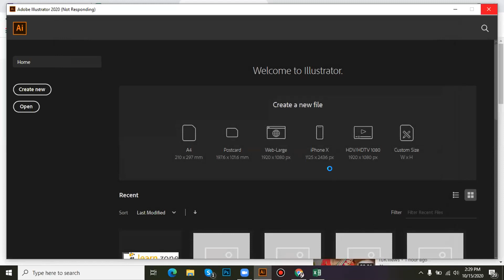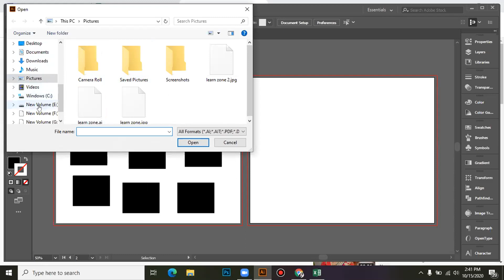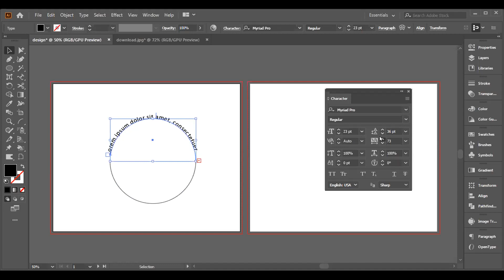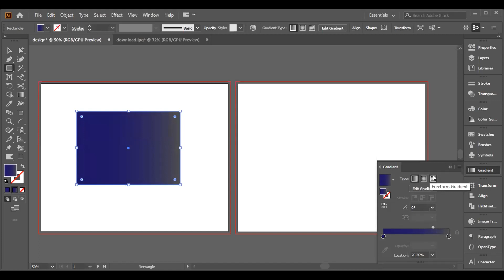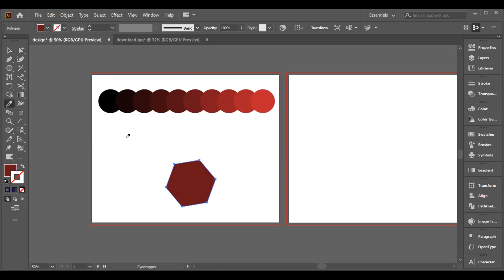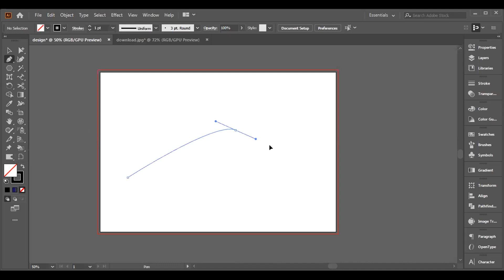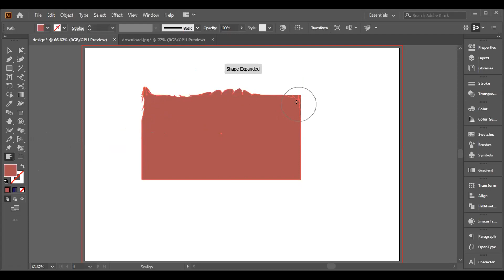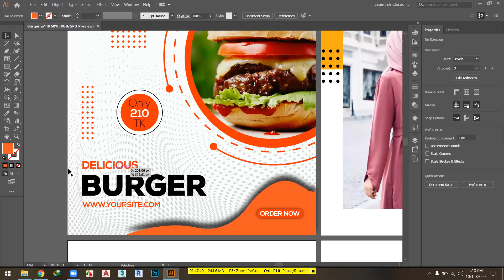Batch 695 | GRAPHICS DESIGN (JASHORE)